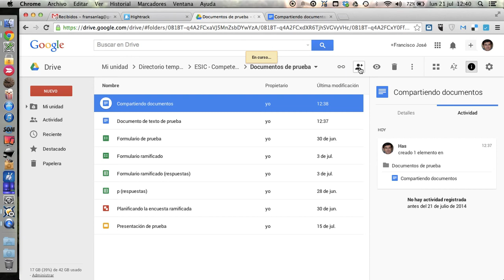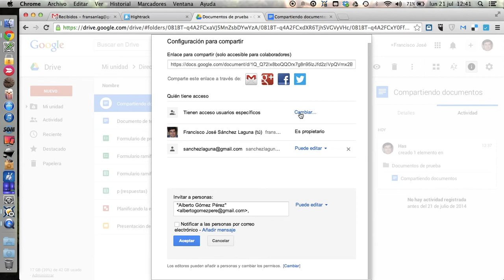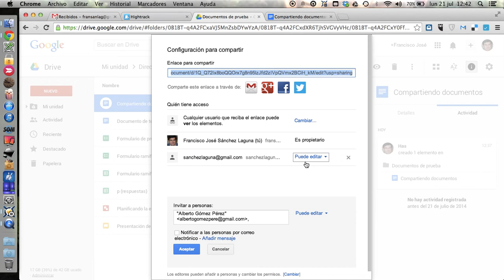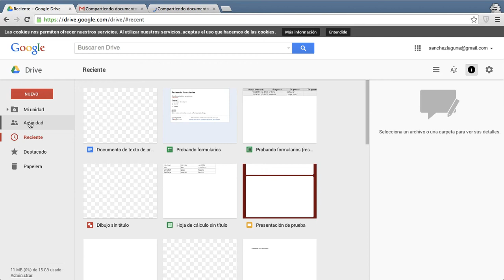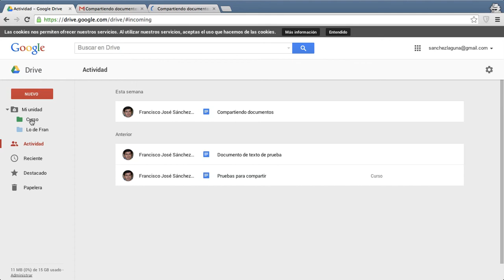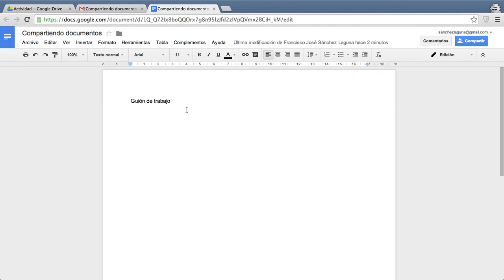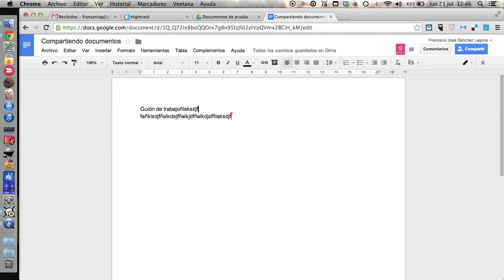Compartiendo documentos en Google Drive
Explicamos cómo podemos compartir documentos en Google Drive y mostramos las diferentes opciones con las que contamos.